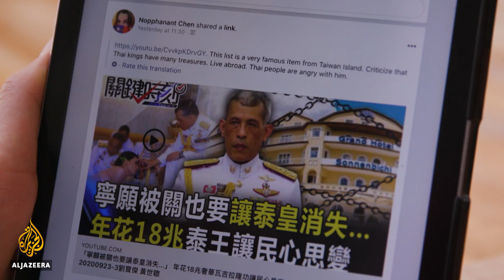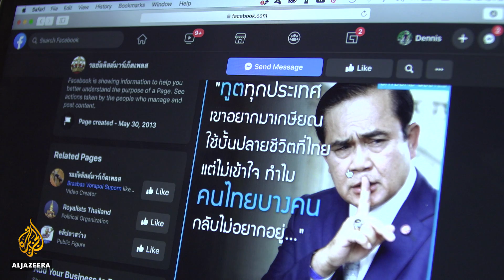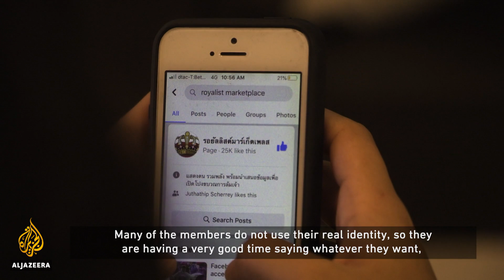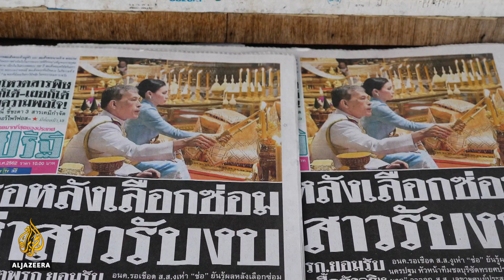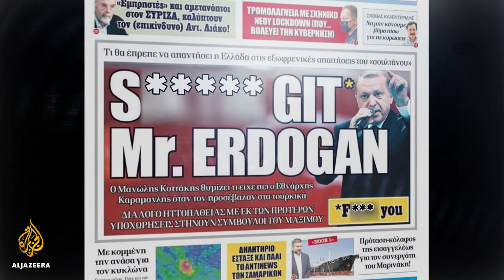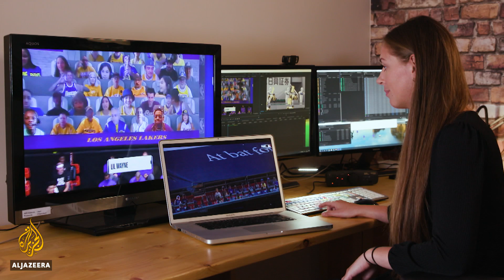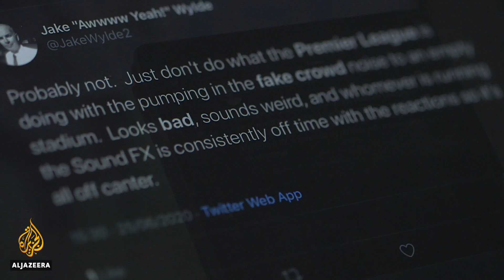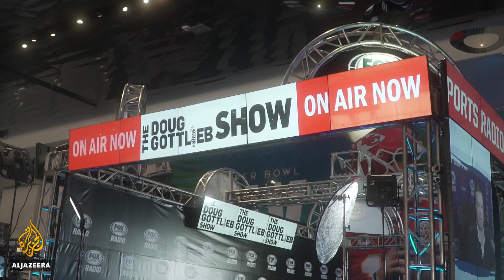Thai protests: Taking on the monarchy, breaking through taboos | The Listening Post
Protesters in Thailand take on the taboo that outlaws criticism of the political system and the monarchy at the heart of it.

Contributors:

Pavin Chachavalpongpun - Associate Professor of Southeast Asian Studies, Kyoto University
Warong Dechgitvigrom - Founder, Thai Pakdee
Jutatip Sirikhan - President, Student Union of Thailand
Pravit Rojanaphruk - Senior Writer, Khaosod English

Richard Gizbert speaks to producer Meenakshi Ravi about why Turkey's president has decided to sue a Greek newspaper.

Faking spectators and spectacles: Sports TV in pandemic times

Sports stadiums are empty but broadcasters are bursting with ideas on how to make up for the missing fans.

Contributors:

Gary Hughes - Head of Football, Sky Sports
Adam Peri - Sound Engineer, Sky Sports
David Rowe - Institute for Culture and Society, Western Sydney University
Michael Davies - Senior Vice President for Technical and Field Operations, Fox Sports

Intro 00:00
Thailand Protests 02:03
Radar 10:17
Sports Broadcasting 13:47
End Note 23:42